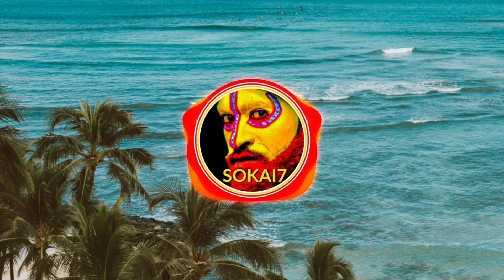JUGARI LARO (2023) - Sounds of Koo Igini